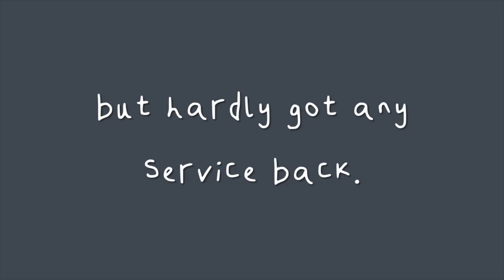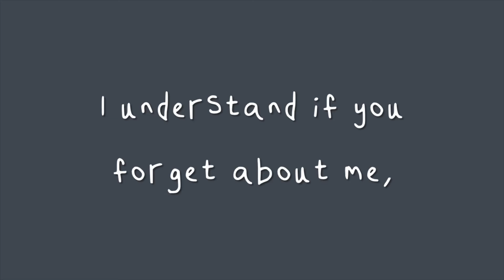PSN Original: Dear Malik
Dear Malik
By: Wayne Edward Anduzon Munar

Dear Malik, you deserved so much better.
I didn’t see you for most of your glory days,
but I know they were the best our family has ever had.

Dear Malik, things will never be the same.
Without you, our home isn’t as safe —
and the yard just feels so empty.

Dear Malik, I wish we weren’t so cruel.
You got hurt while doing your job,
but hardly got any service back.

Dear Malik, for you I’ll allow myself to regret.
I should’ve faced my fear and embraced you.
I really tried to hold you, but my best wasn’t enough.

Dear Malik, I thank you for everything.
You lived your life for us,
and I feel so bad for being unable to do the same.

Dear Malik, I hope you’re now in paradise.
I understand if you forget about me,
but know that I’ll always remember you.

Composition Start: 05:56 PM (Manila) | January 7, 2022
Composition End: 06:21 PM (Manila) | January 7, 2022
Composition Time: 25 minutes